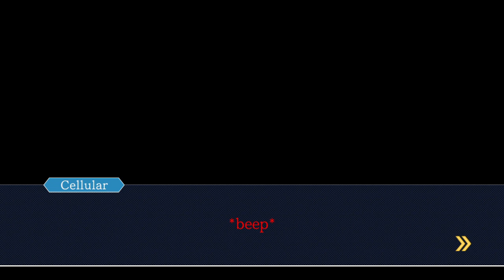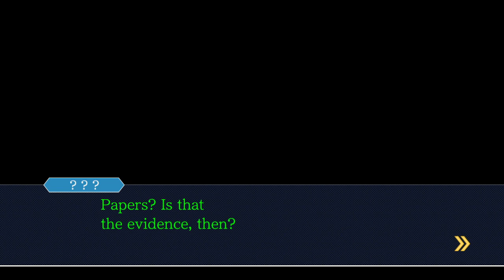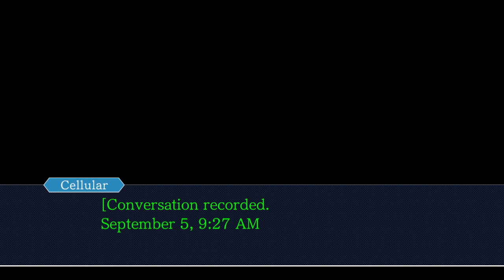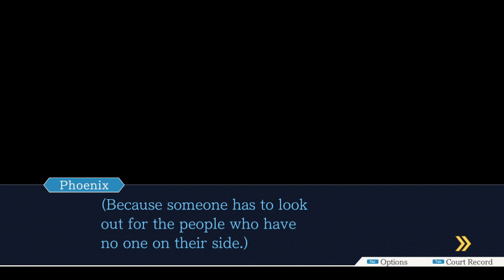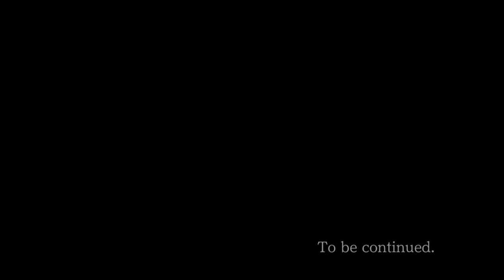Ace Attorney Trilogy Remastered | Season 1 | Case 2 | Turnabout Sisters, Part 1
The first part of the second case of the remastered version of Pheonix Wright: Ace Attorney